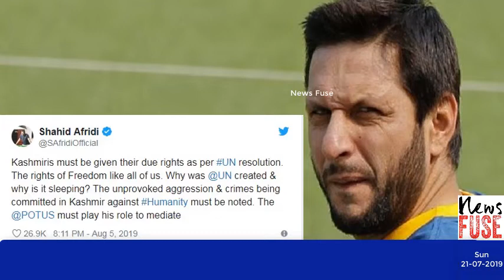Shahid Afridi About Current Situation on Kashmir